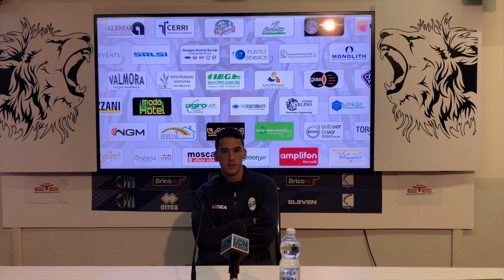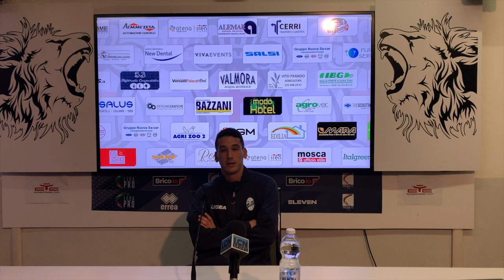Conferenza stampa di Mister Foschi e Buso al termine di Pro Vercelli - Lecco 1-1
I commenti di alcuni dei protagonisti del pareggio esterno contro i piemontesi